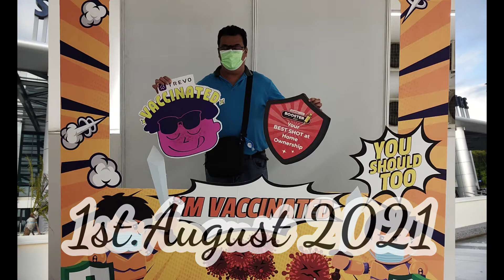Hebat vaccine dose kedua